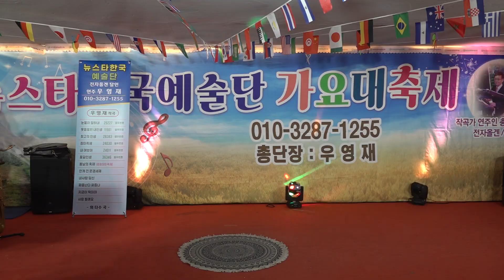가수 이민주 세월에던진사랑 원곡 박우철 뉴스타한국예술단 장미공연장 2024년 10월5일